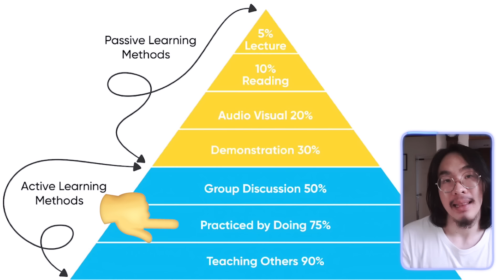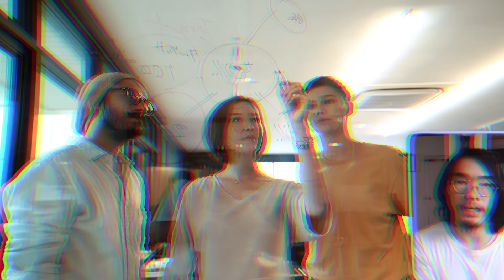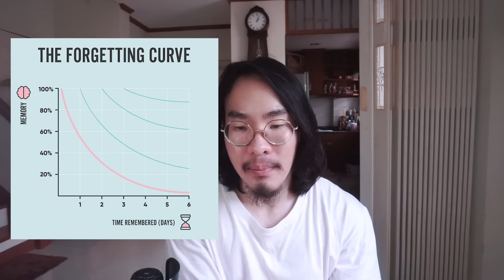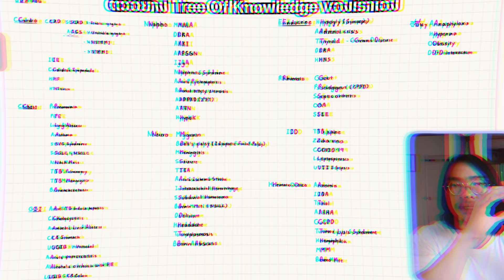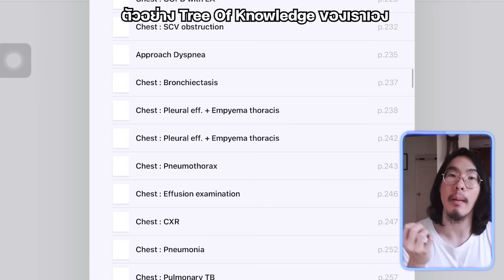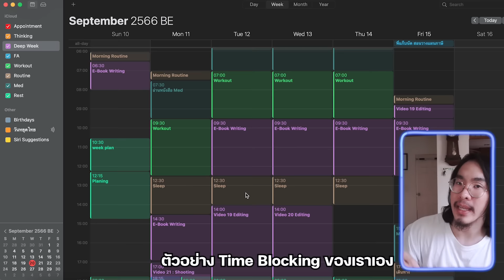จำไม่ได้สักที? เครียดก่อนสอบ? ลองเทคนิคการอ่านหนังสือนี้ดู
เราคิดว่าถ้าเรารู้สิ่งเหล่านี้ตั้งแต่ม.ปลาย จะทำให้ชีวิตในระบบการศึกษาของเรามีความสุขมากขึ้นเยอะเลยนะ

Non : I Share What I learn
Test Test 1 2 3 ปลายฉลามขึ้นบก
Hi เรานนต์นะ เราเป็น นศพ.ปี 6 ที่ดรอปเรียนอยู่ และ ในช่องนี้เราจะมาแชร์สิ่งที่เราสนใจ ทั้ง การออกกำลังกาย อาหาร การเงิน ธุรกิจ การลงทุน อสังหา Productivity Anime และอื่นๆที่เราชอบ เพื่อช่วยให้อยากเริ่มทำบางอย่าง เป็นแนวทางไปปรับใช้